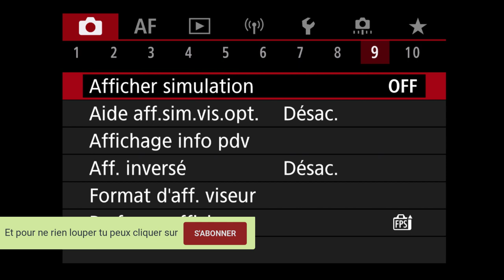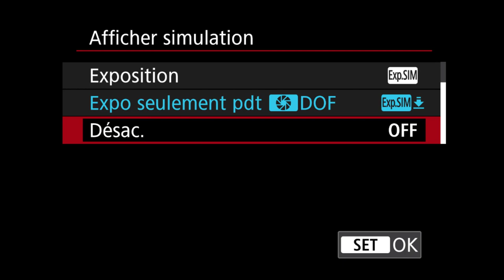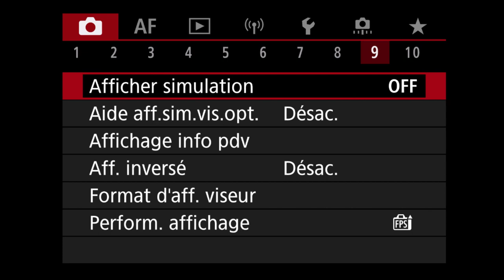Les menus des Canon R - Affichage simulation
Le menu "Affichage simulation" des Canon EOS R